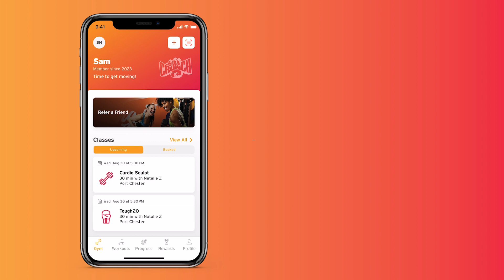How to View and Book Classes on the Crunch App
Download the Crunch App now!